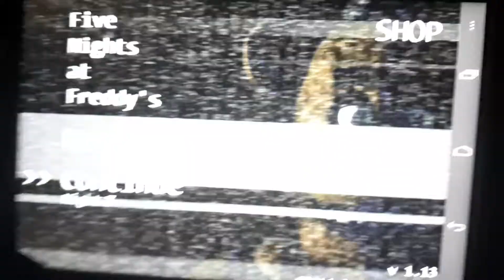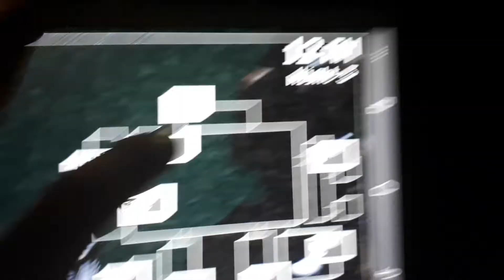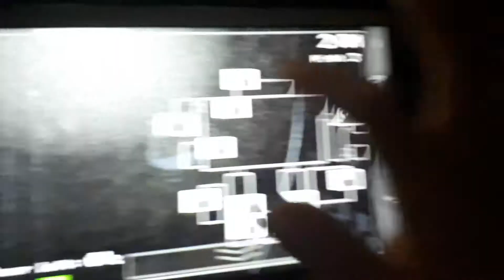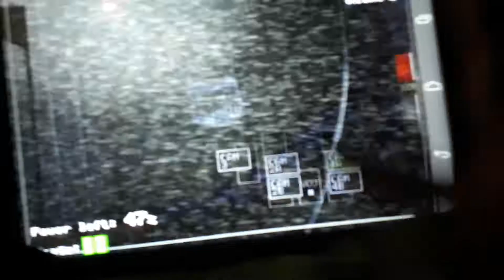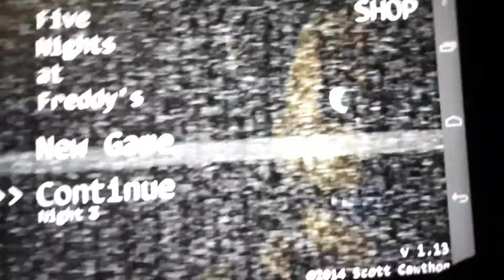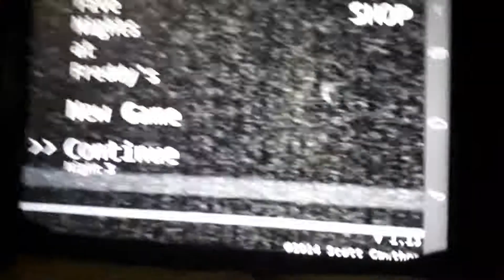¡ DOY EL SUSTO MAS GRANDE DEL MUNDO! five nights at freddy 1